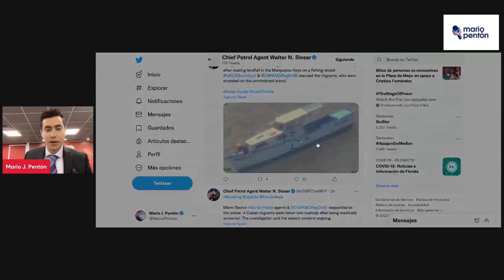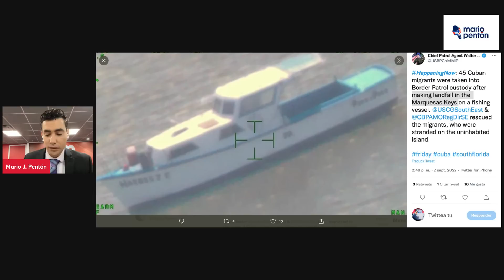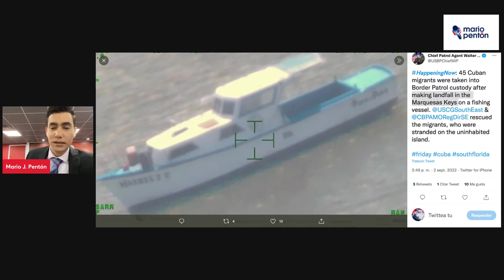Último Minuto Llegan otros 45 cubanos a los Cayos de la Florida